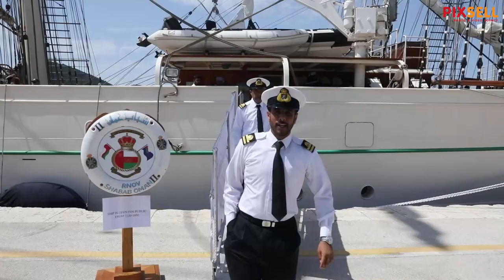Školski brod kraljevske mornarice “SHABAB OMAN II” uplovio u Luku Gruž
VIDEO: Grgo Jelavić/PIXSELL
Photo gallery: